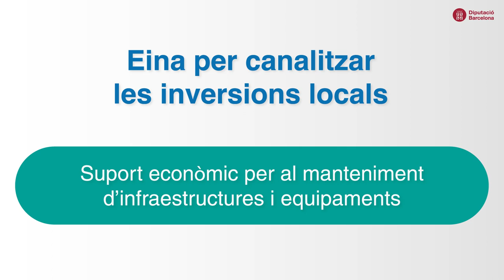Programa general d'inversions 2024-2027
El Programa general d’inversions (PGI) 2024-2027 té l’objectiu que els governs locals puguin dur a terme els principals projectes d’aquest mandat.